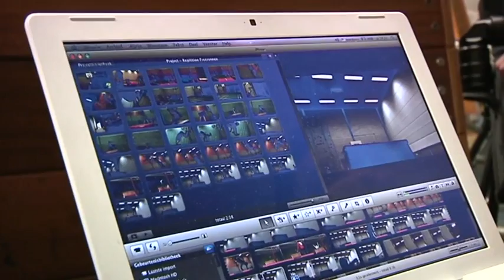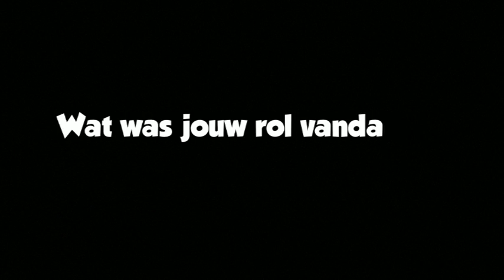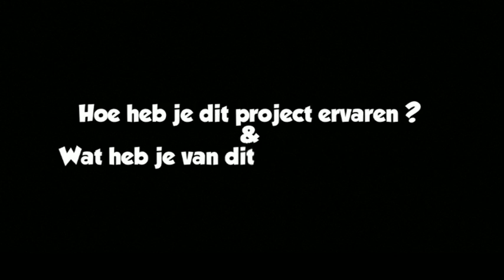KresjTV - CITAVERDE 'Het Groene Kalf" the making of